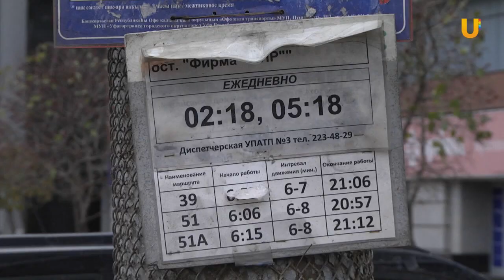UTV. В Москве отказались от системы турникетов в автобусах. Теперь ее применят в Уфе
Единый стиль, единый билет и турникеты. Такие новшества ждут уфимский общественный транспорт.